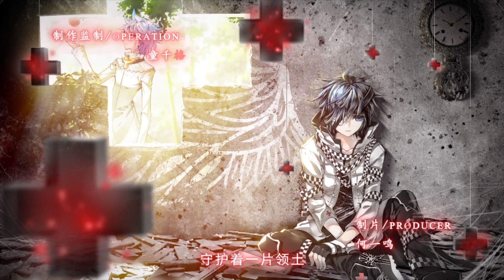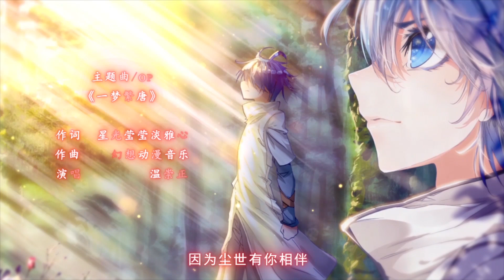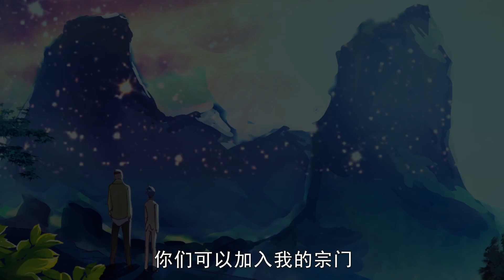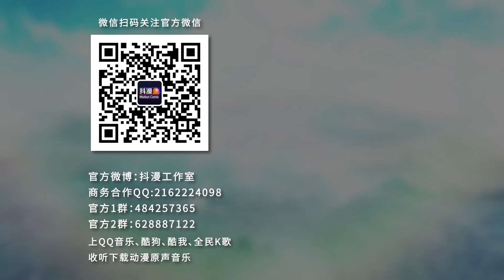《斗罗大陆2绝世唐门》荣耀篇 第74话：王冬惊喜现身日月帝国